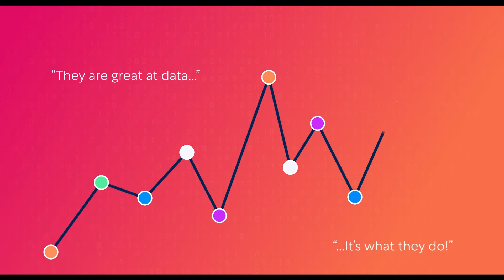Driving behaviour change through peer learning